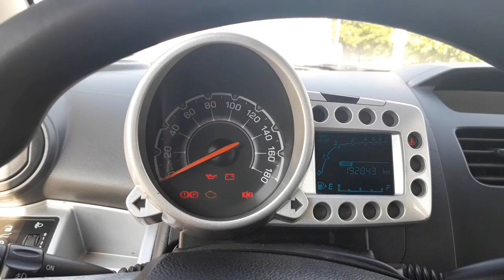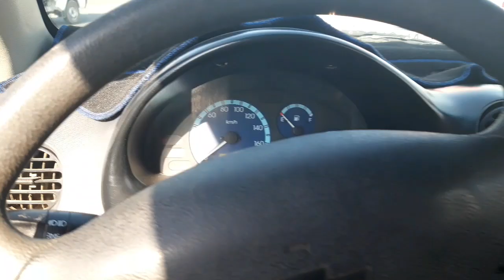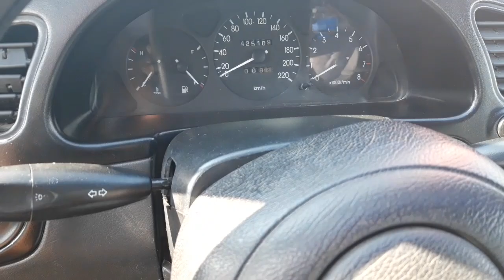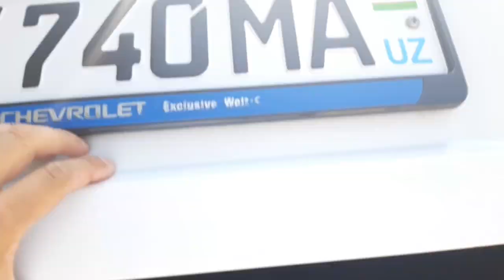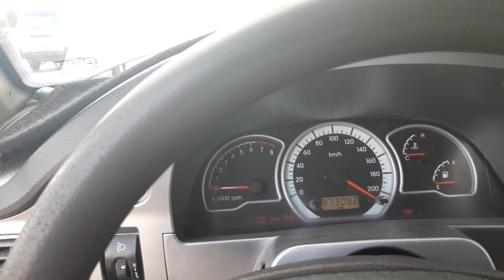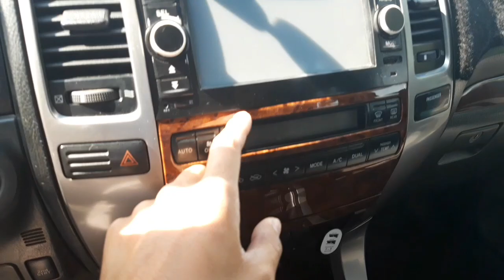АНДИЖОН МАШИНА БОЗОРИ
Assalomu Alaykum! Kanalimga xush kelibsiz, ajratgan vaqtingiz uchun rahmat. Fikr va takliflarni kommentaryada qoldiring. Qo‘llab, quvvatlab turgan insonlarga alohida minnatdorchilik bildiraman. Xato va kamchiliklar uchun uzr so‘rayman. Video yoqqan bo‘lsa layk bosing va albatta kanalga obuna bo‘ling.

Odnoklassniki: https//m.ok.com/zoir_sherboyev